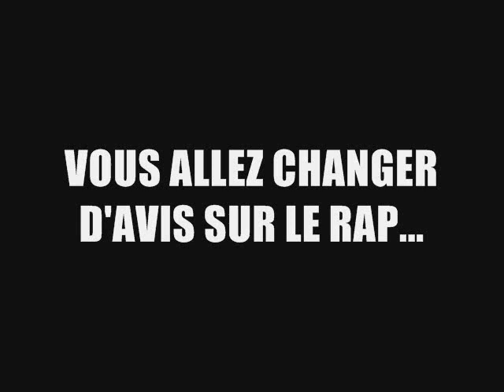Sense - "Une seule vie"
Auteur : Sense
Mix et Enregistrement : Dj No.no